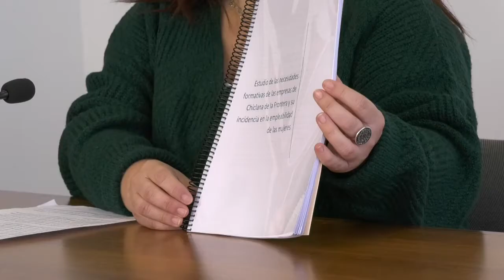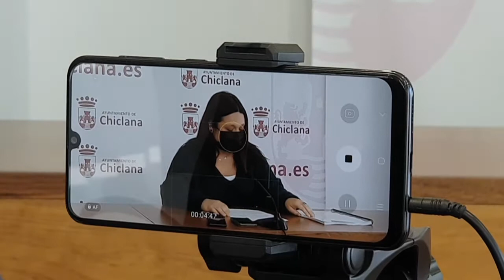CHICLANA | EL AYTO. DE CHICLANA SE UNE CONMEMORACIÓN DÍA EUROPEO POR LA IGUALDAD SALARIAL